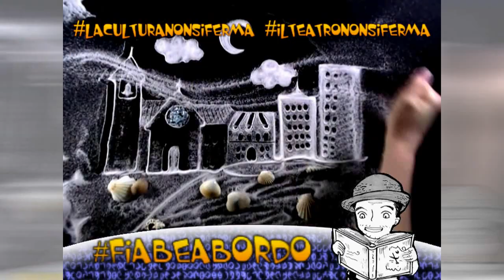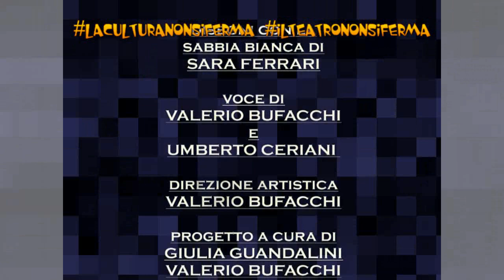laculturanonsiferma a Pomezia FIABE A BORDO: La ditta degli omini piccoli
La ditta degli omini piccoli di Luciana Sguazzabia

Lettura animata tratta dalla raccolta "FIABE A BORDO" a cura della Compagnia dell'Arca